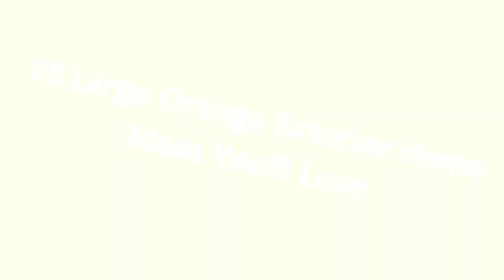75 Large Orange Exterior Home Design Ideas You'll Love ⭐️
0:00:00 - Intro
0:00:12 - Large Orange Exterior Home Design Ideas You'll Love: Inspirations 1 to 25
0:03:03 - Large Orange Exterior Home Design Ideas You'll Love: Inspirations 26 to 50
0:06:07 - Large Orange Exterior Home Design Ideas You'll Love: Inspirations 51 to 75